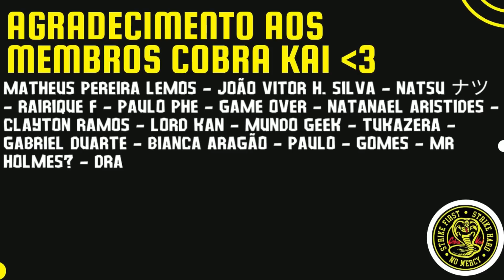REACT (BARRY ARLEY) 15 MINUTOS DE ZUEIRA ANIME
Hoje trouxemos o react 15 MINUTOS DE ZUEIRA ANIME  (BARRY ARLEY)